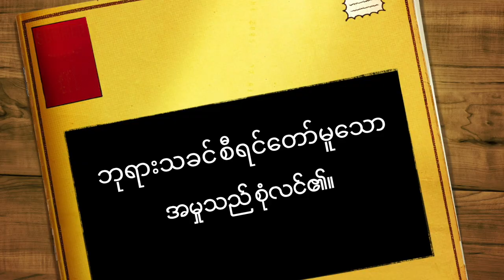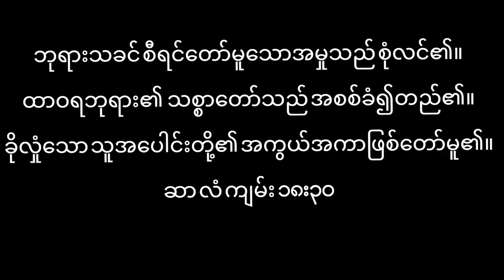ဘုရားသခင်စီရင်တော်မူသောအမှုသည် စုံလင်​၏ Drama